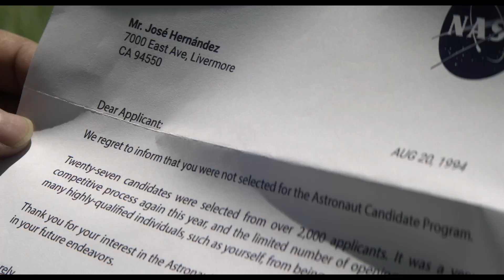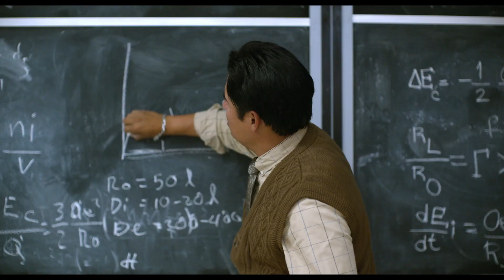A Million Miles Away - Official Trailer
The true story of Jose Hernandez. A man with a dream to reach the stars, played by Michael Peña and directed by Alejandra Márquez Abella.